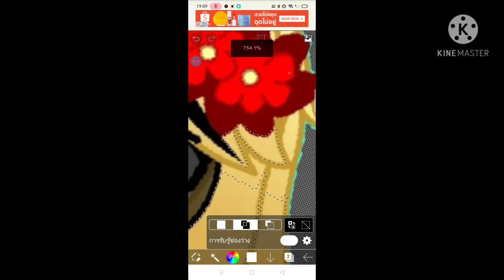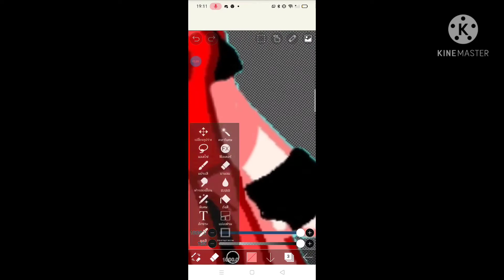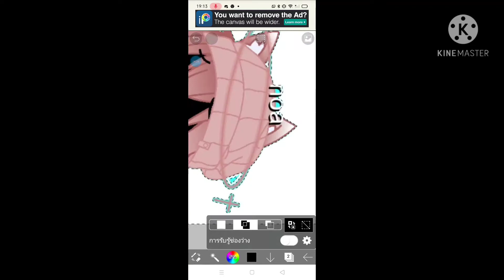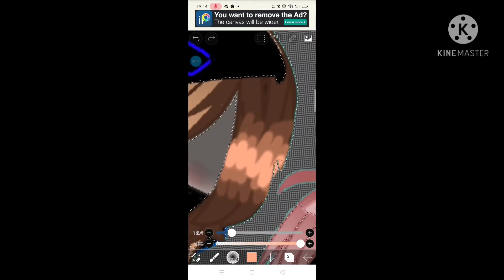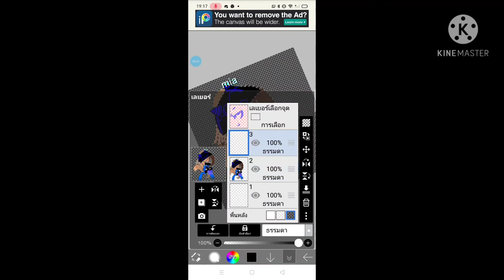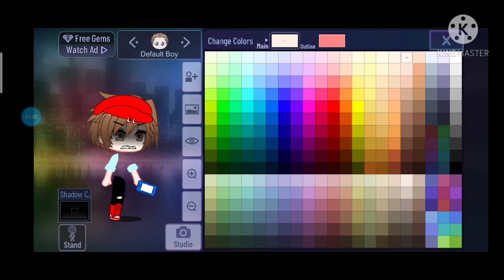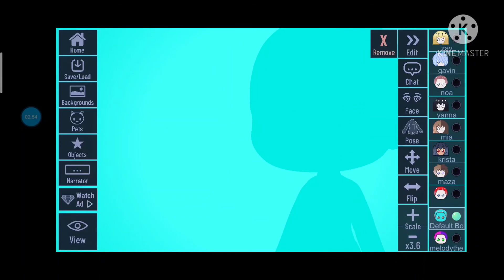working ( enjoy re music this work take so much time now TvT )